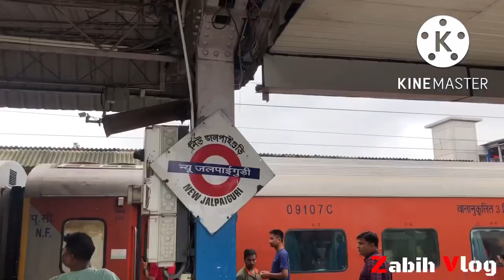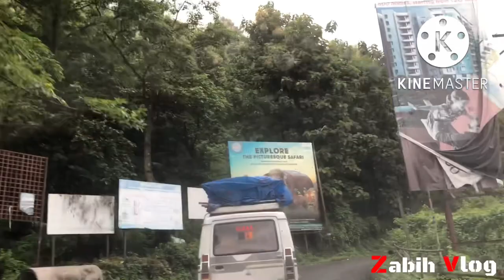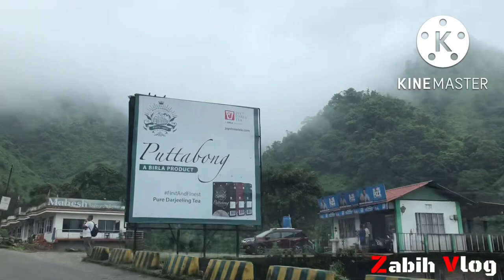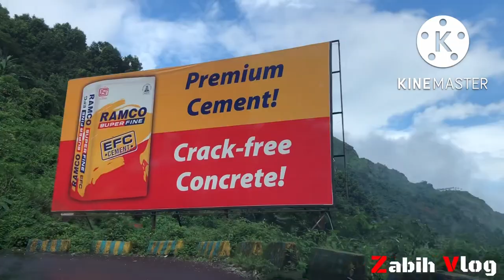Darjeeling Tour | New Jalpaiguri To Darjeeling | Episode -1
Watch new video : Trip New Jalpaiguri To Darjeeling, India.

Trip New Jalpaiguri To Darjeeling | Episode -1

darjeeling tour
darjeeling vlog
darjeeling vlogger